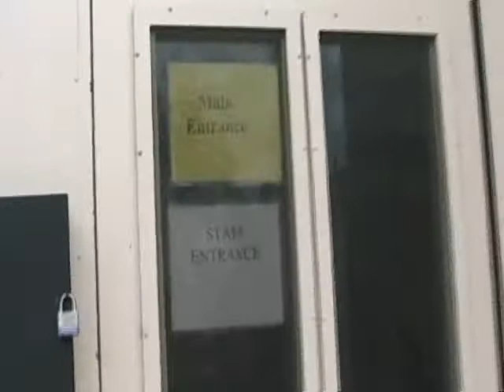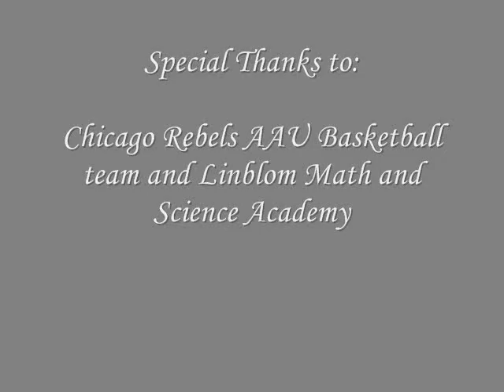A day at Lindblom (Documentary)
A day at Lindblom Academy (Documentary).